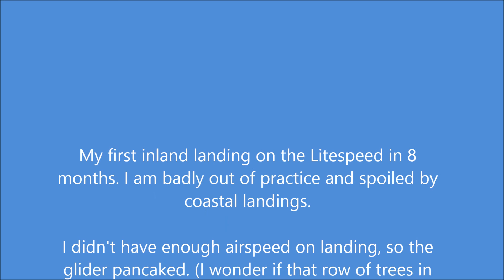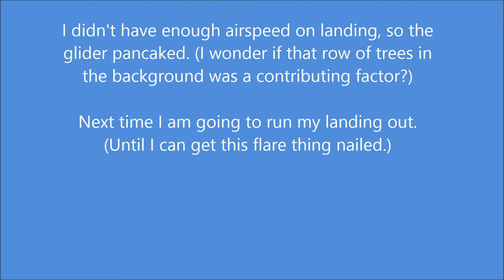Moirs on the last day of 2013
My first time over the back at Moirs and my first inland flight on the Litepeed4 since April. My landing sucked and I was lucky not to bend anything.